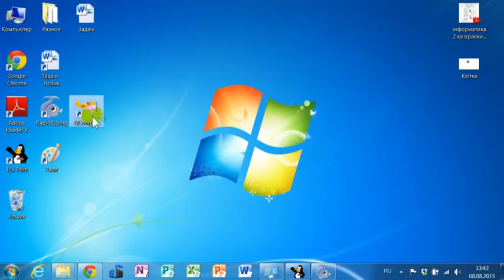Infor f2 09